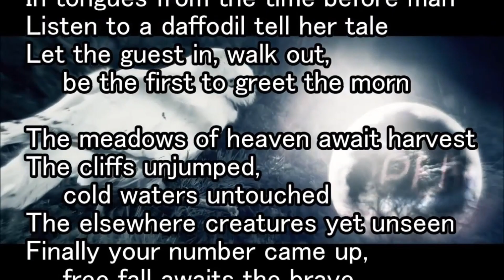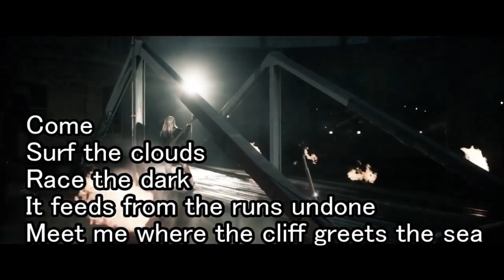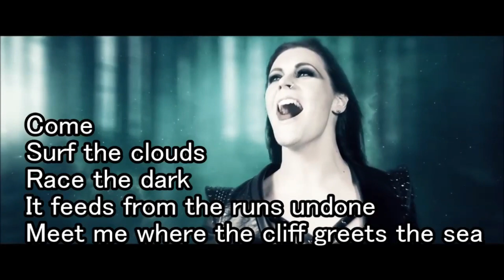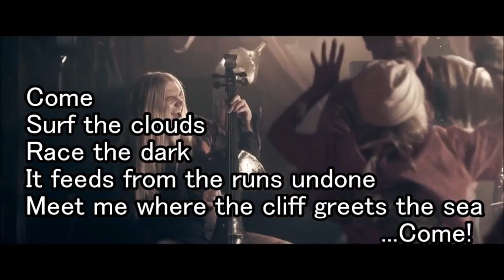Dave Does... Project 42 - Elan - (Nightwish Cover)